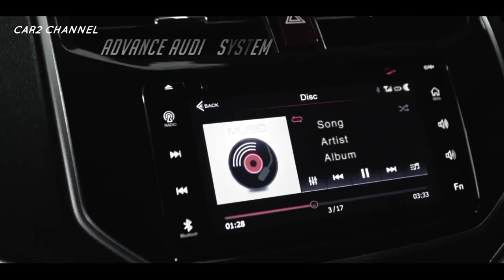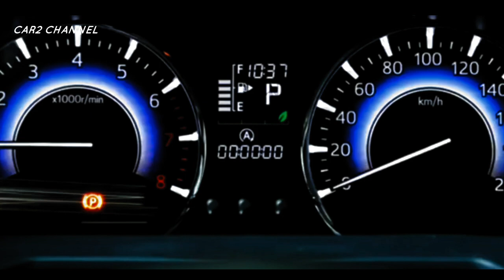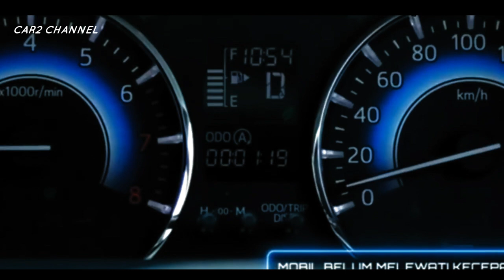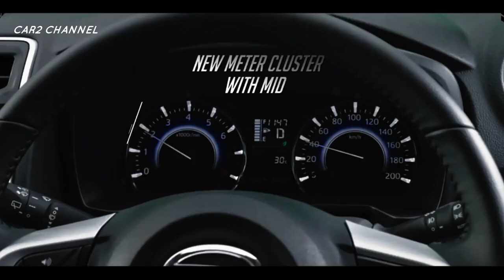Fitur Canggih dan Hemat Bensin, Daihatsu All New Terios 2022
Produsen Mobil Keluaran Daihatsu Luncurkan All New Terios 2022.
 Sebagai versi terbaru, Daihatsu All New Terios 2022 Dilengkapi dengan berbagai fitur canggih dan desain yang elegan.
 Selain gaya, Daihatsu All New Terios 2022 juga memiliki desain sporty yang membuat mobil ini terlihat gagah saat berlari di jalan raya.

 Untuk masalah bodi, Daihatsu All New Terios 2022 memiliki dimensi panjang 4435 mm, lebar 1665mm, dan tinggi 1705mm sedangkan low well base adalah 2685mm dengan ground clearance 220mm.

 Jadi dapat dikatakan bahwa Daihatsu All New Terios 2022 memiliki bodi yang bagus untuk kategori SUV.
 Selain itu, Daihatsu All New Terios 2022 juga dilengkapi dengan fitur-fitur canggih yang dapat menghentikan mesin saat dalam posisi berhenti.